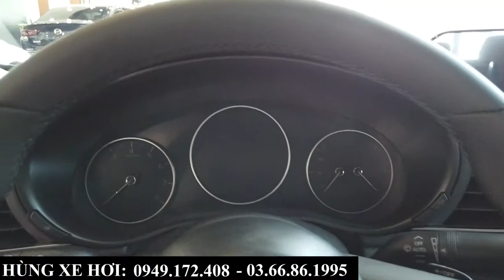Giá xe Mazda 3 các phiên bản tại Bắc Ninh | Giá lăn bánh và khuyến mại tháng 8 "ngâu" 2021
+ Hotline Tư Vấn     : 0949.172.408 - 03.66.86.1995